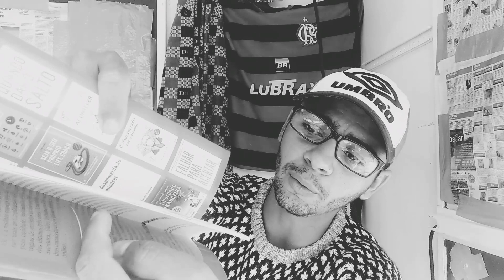Motivacional Portugal 2021! Vídeo impactante. MUDE HOJE MESMO E TERÁ RESULTADOS!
Um video impactante, mas que vem trazendo a verdade!
Motivacional!!
Se esforce, se dedique.
Seja a mudança hoje mesmo, pare de reclamar e comece a agir.
Seja vc mesmo sua motivação.